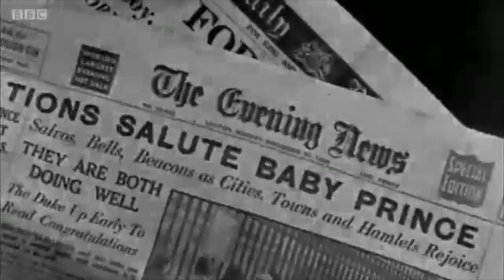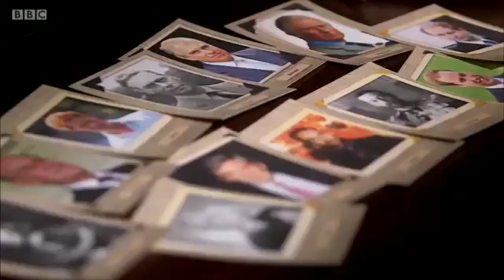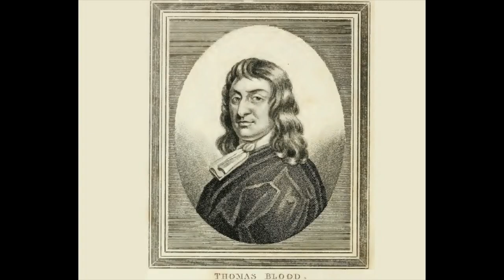Nib Oswald | Lorde 'Royals' parody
LYRICS
They're gonna print my likeness on your cash
When they bequeath my role as king, I'll be ruling
Soon I'll have found my own princess
Once I've worn the crown

(Yeah, every day is like:)
Royal wreaths, grand dukes, sittin' on the oak throne
Long reigns, gold crowns, sashes that are silk sewn
Grosvenor Square
We've got a battleaxe for our Queen
(We rule the Commonwealth!)
Mattress stack gets piled up on a green pea
Horse reins, Ireland, Harry smoking hashish
Rightful heir
My poor father's losing all his hair

We're the sovereign royals (Royals!)
Polo on a prized stud
A formal tux to eat my lunch
You slave away to make a crust
I shall be your ruler (Ooh-err!)
You can call me King Gee
This baby will rule
(O'er you and you and you!)
For the Windsor dynasty

Our London tower is stacked with gold
We hunt for foxes in the rain with our Corgis
I've got a sceptre, orb and ro-o-o-o-obes
My bloodline is rich
Your peasant life is crummy

(My every butler brings:)
Roast beef, roast goose, drippings and roast mushrooms
Champagne, boars, trout, pheasants with my gilt spoon
Millionaire
I dive in caviar for a swim
(We've got the governance!)
Bristol, Cambridge, highness on your 5 pence
Sirs, Dames, Knights, Lords, titles of a fresh prince
We all sneer
You weren't brought up in a house of peers

Pippa's got a great butt
Our coat of arms really kick arse
With lions, unicorns and such
From the line of Tudors (Nudists!)
Flashing bods obscenely
We'll show our Crown Jewels
(Crown Jewels, Crown Jewels, Crown Jewels!)
We love royal scandal, see

Stone of Scone
Oakwood throne
Rose!
We wipe with mink in our latrine
My pram is more a limousine
Noble folks
Opal clothes
Bows!
Kate Moss will be my new au pair
When you're brought up on this high a chair

We're forever your royals (Royals!)
Pardon me, like Thomas Blood
But it's deluxe being your boss
My coronet with shiny cross
Life is so luxuriant (Lucre!)
In Westminster Abby
In the royal monarchy